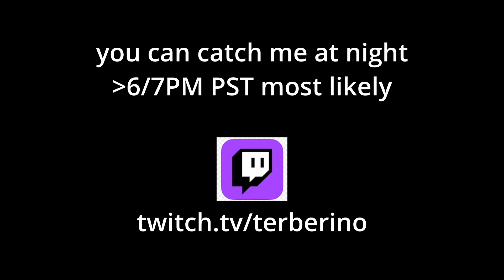My favorite (and Chris Hansen's) 1v7 custom map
The Predator is a round-based 1v7 map where each player takes turn being a powerful hero and eliminating the rest. You get points for killing players and for surviving, but only 1 person can win, so watch out!

If you have any other Warcraft 3 custom maps you'd like me to talk about lemme know!